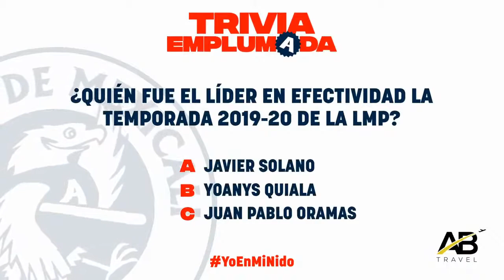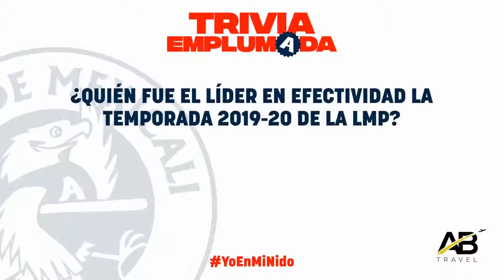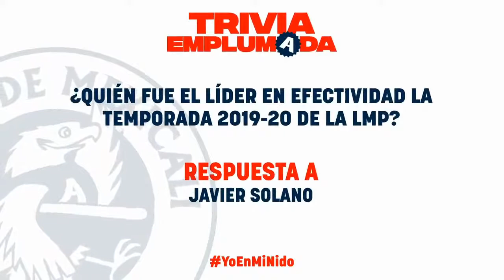EnVivo E13 Los Águilas TV desde casa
Hoy en el episodio 13 de Los Águilas TV desde casa nos acompañan Adán Muñoz, Bronswell Patrick y José Manuel Hernández, parte del cuerpo técnico de Águilas de Mexicali. 📺🦅

Únete a la conversación dejando tus preguntas

- Farmacias Sta Mónica